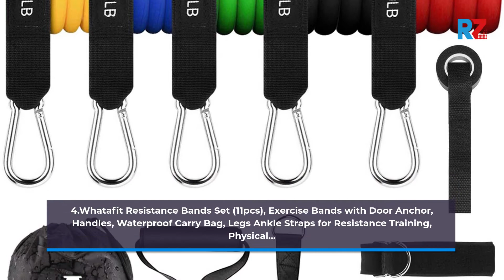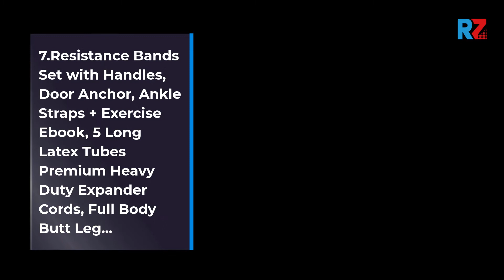Best Resistance Bands Set | Top 10 Resistance Bands Set For 2022 | Top Rated Resistance Bands Set